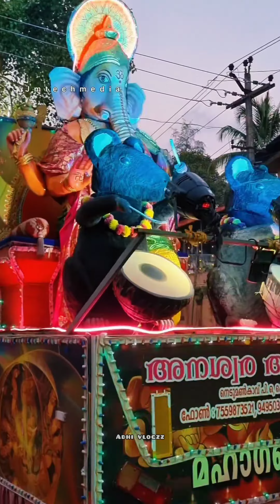𝙴𝚉𝙷𝚄𝙺𝙾𝙽𝙴 𝙿𝙾𝙾𝚁𝙰𝙼 2𝙺24